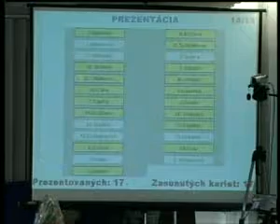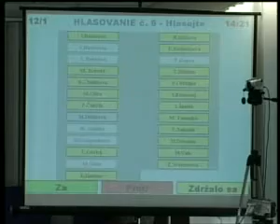Poslanci Martin Valo a Ján Ranostaj v TV Karpaty Piešťany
S dovolenim TV Karpaty.